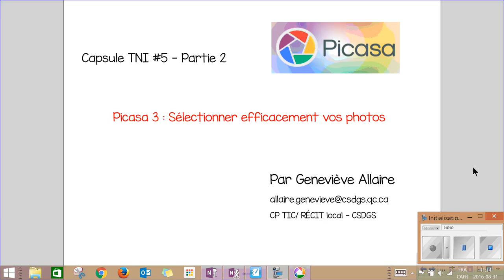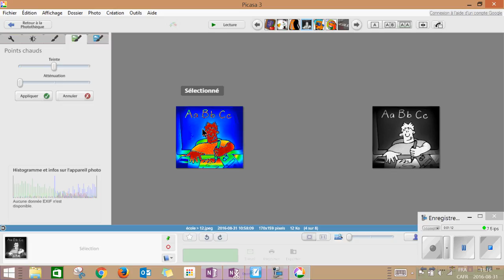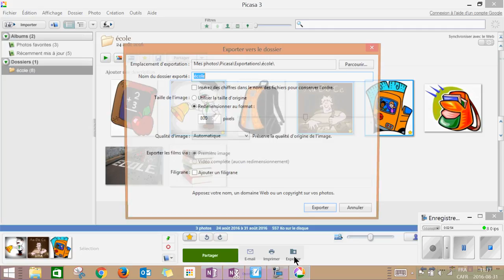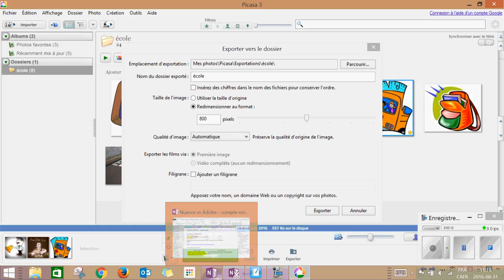Capsule TIC #5 (partie 2) Picasa 3 - Sélectionner efficacement les photos